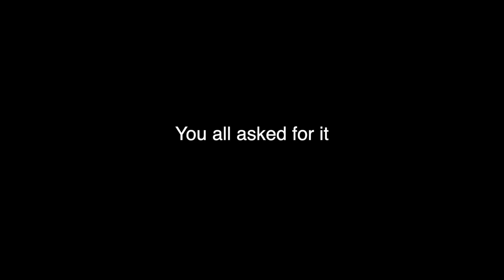TILMAN /// GREAT BALLS OF FIRE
Hey everyone!

Ever since my appearance on The Voice Germany, the one song I am always asked to cover - that I've probably been asked to sing the most is my blind audition song 'Great Balls of Fire' by Jerry Lee Lewis. While it's a brilliant song, and I love performing it, I didn't want this YouTube channel to be about that, so I thought there are other songs that I'd like to focus on. But I thought an interesting way to have some fun with this would be to record it nine times - but with a glass of gin and tonic in between each take, as a 'science experiment'. I hope this is as fun for you to watch as it was for me to film. As this proves, I will try to listen. Happy Sunday!